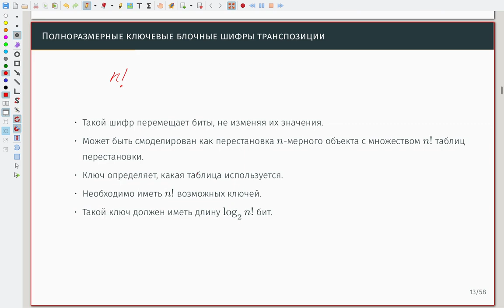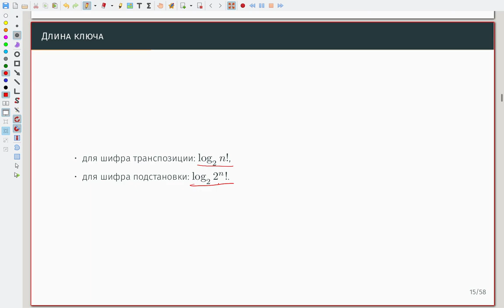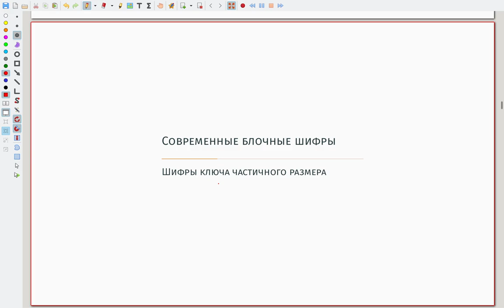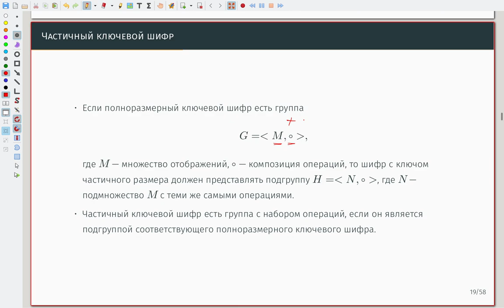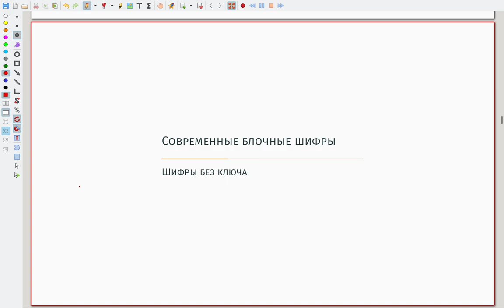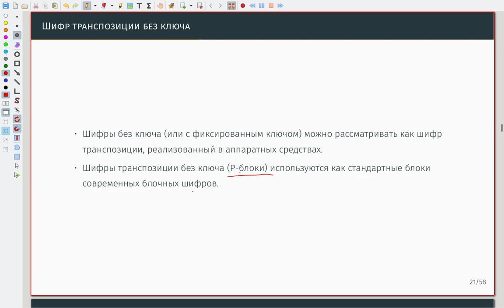Современные блочные шифры 02 Группа перестановок